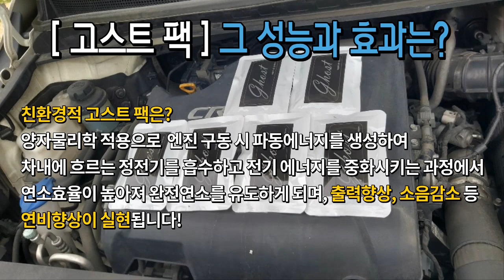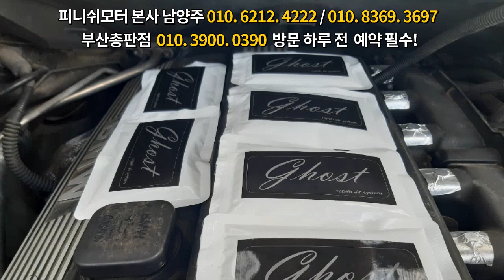[그렌져hg 2.2 디젤] 자동차 흡, 배기 클리닝 하기전에 피니쉬모터를 알았다면..자동차매연감소! 자동차출력증강! 자동차연비개선! 피니쉬모터에서 해결해 드립니다!